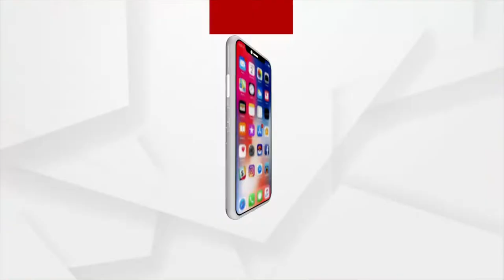Sans Government Facilities, Villagers Join Hands Together To Make Road In Khordha